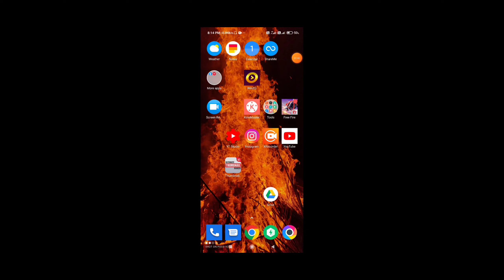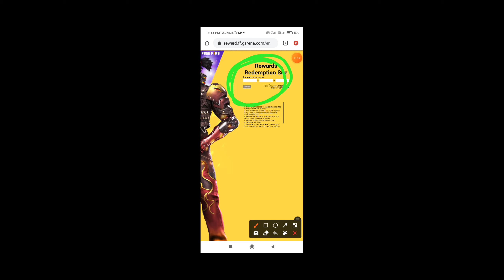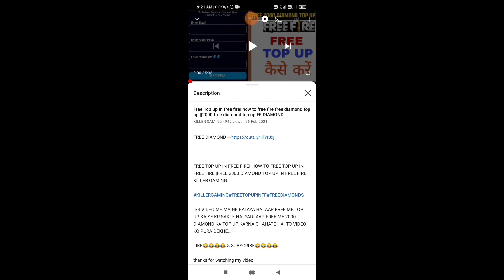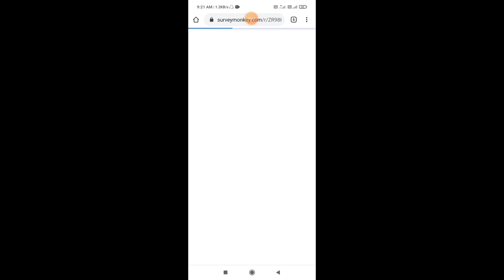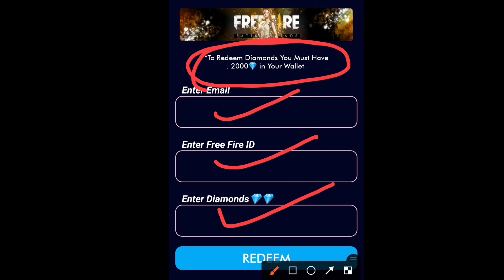PHANTOM BEAR BUNDLE REEDEM CODE | DNA ME DANCE HOLI REWARD |HOW TO GET PHANTOM BUNDLE in FREE FIRE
REDEEM CODE---SARG886AV5GR

HELLO FRIENDS TO KAISE HAI AAPLOG MAI HU SONU YADAV AAP DEKH RAHE HAI KILLER GAMING MERE CHANNEL ME AAP SABHI KA SWAGAT HAI VIDEO PURA DEKHE AND THANKS FOR WATCHING
BY
SONU YADAV